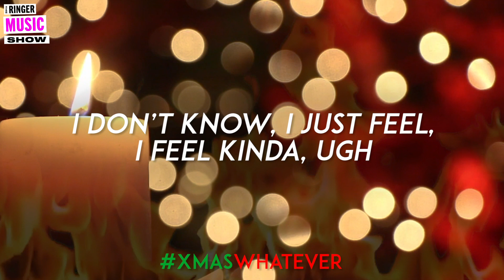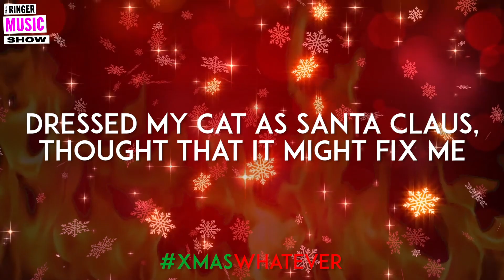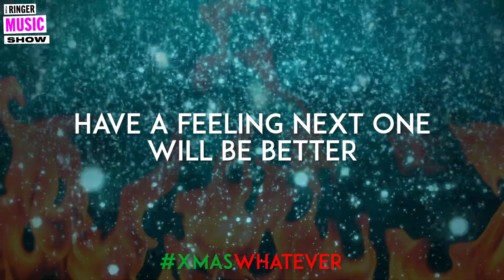"Xmas Whatever" by T.O.M. (Titans of Music) | The Definitive Christmas Song of 2020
Just in time for the holidays, it's a Christmas anthem that encapsulates the weirdness of trying to be festive this year, from the minds of Grace Spelman and Lani Renaldo of 'The Ringer Music Show,' a new music podcast on The Ringer Podcast Network hosted by Grace and Charles Holmes.

Lyrics and vocals by Grace Spelman
Music and production by Lani Renaldo